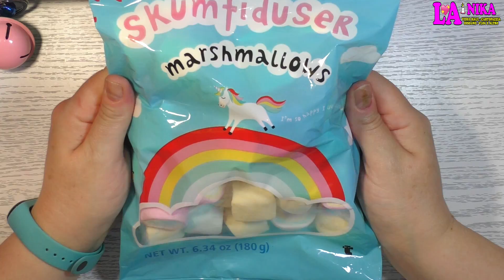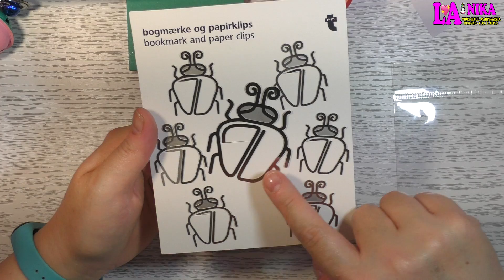MINI HAUL TIGER MAGGIO 2019 ALTRI NUOVI ARRIVI By Nika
Ciao a Tutti dalla Nika. Avendo visto che da Tiger sono arrivate altre cose carine di questa nuova Collezione di Maggio 2019 non potevo non andare ad acquistarle.

In questo Mini Haul vi mostro quello che ho acquistato e per questo mese Maggio 2019 basta acquisti Tiger, ora rimango in attesa della  Nuova Collezione di Tiger di Giugno 2019, chissà cosa ci sarà?? Avete qualche News?